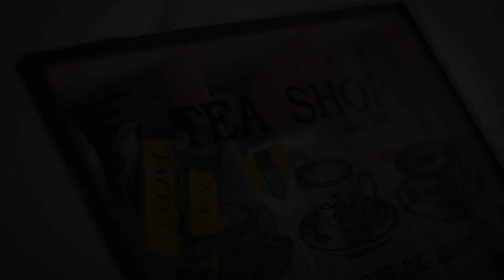Black &White Room, Braşov, Romania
About Property:
Located in Braşov in the Brasov region, with Council Square and Strada Sforii nearby, Black &White Room provides accommodation with free WiFi and free private parking. The property is set 1.6 km from The White Tower, 4.3 km from Aquatic Paradise and 6.4 km from Braşov Adventure Park. The property is non-smoking and is situated 1.8 km from The Black Tower.

This apartment with garden views features parquet floors, 1 bedroom and 1 bathroom with...
Property Type: Hotel
Address: 8 Strada Matei Basarab, 500008 Braşov, Romania
Searching For
1. Black &White Room - Braşov - Romania
2. Black &White Room - Braşov - Romania Address
3. Black &White Room - Braşov - Romania Rooms
4. Black &White Room - Braşov - Romania Amenities
5. Black &White Room - Braşov - Romania Offers and Deals
Audio Credit:
Track Title: Subway Dreams
Artist: Dan Henig